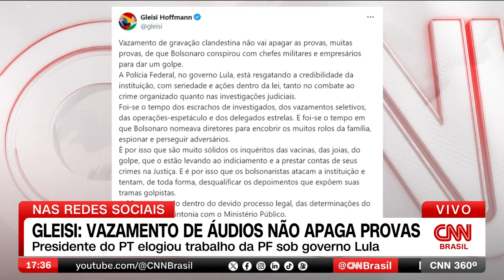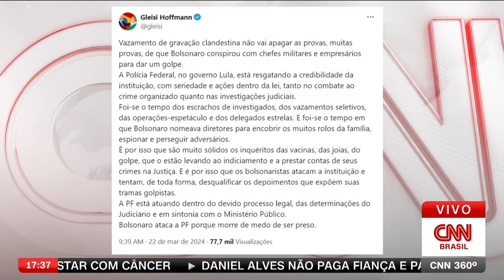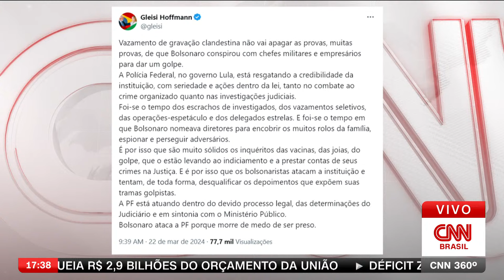CNN 360º - 22/03/2024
Assista ao CNN 360º desta sexta-feira, 22 de março de 2024.